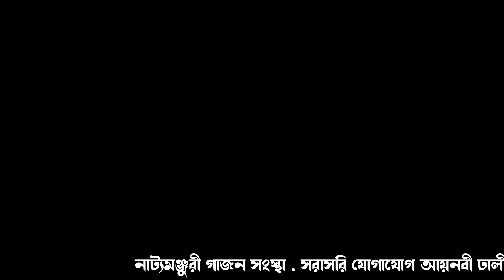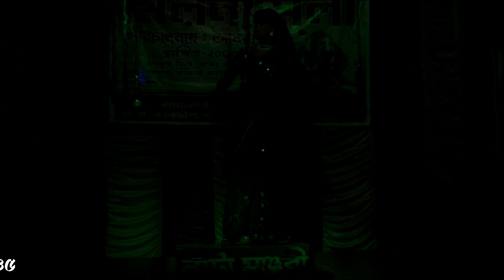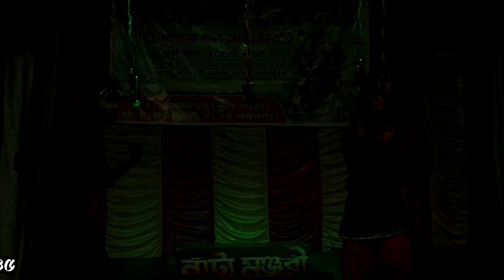gajon natyamonjuri gajon/ দেশে ঘুসের কারবার দেখুন gajon dj tapas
gajon natyamonjuri gajon/gajon dj tapas